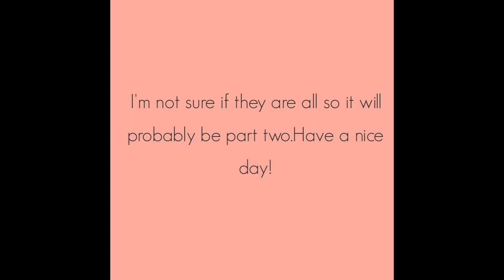LISA - Nine Dance Performance Video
Hi ! I hope you like this video💕